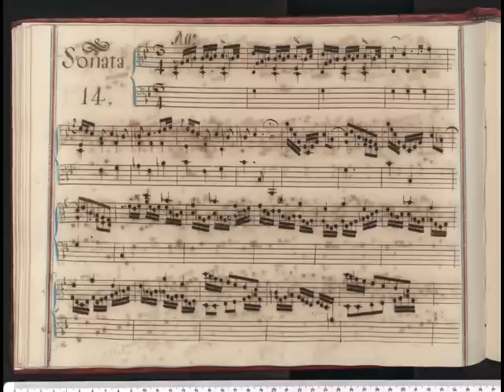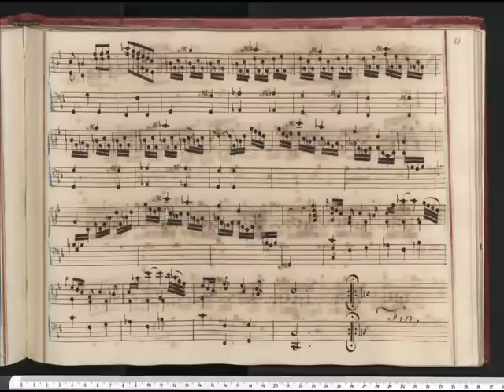Domenico Scarlatti Sonata K99 on Fortepiano Cristofori with score (manuscript)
This is a track from the 2CDs  "Domenico Scarlatti-Sonate"
Mario Sollazzo plays on a copy made by Kerstin Schwarz of the Bartolomeo Cristofori's Fortepiano (1726). This wonderful instrument is conserved in the Museo della Galleria in Florence.